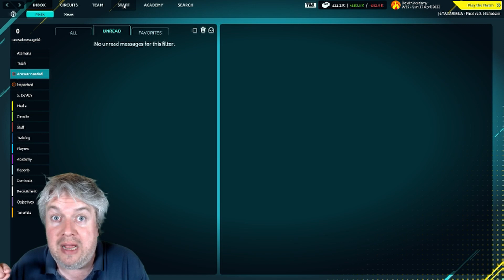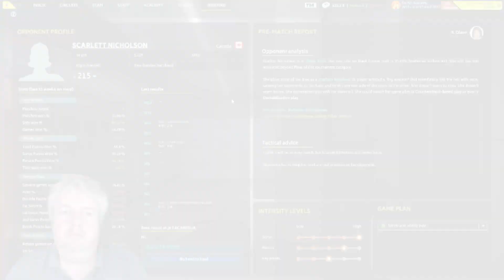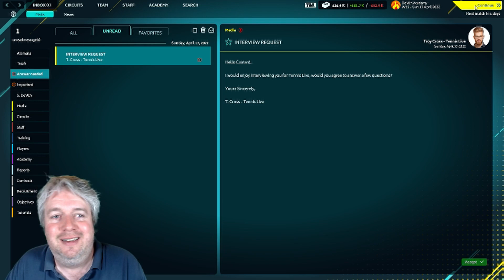Tennis Manager 2022 - Lets Play - Episode 7 - Coaching Brilliance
We start up our TM22 Let's Play series. Welcome to De'Ath Academy. We are going to make this as hard as possible. It will be a Youth Challenge, so only able to sign youngsters who are 18 or under. We will also only be developing British players. This is going to be fun.

In episode 7, Shaunette continues to excel and is playing in another final in Venezuela. A win would give her a 4th tournament win in her short career.